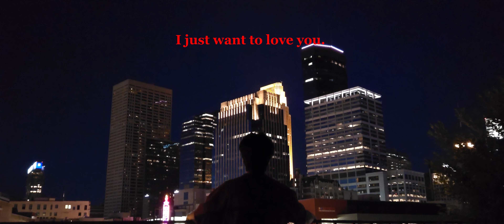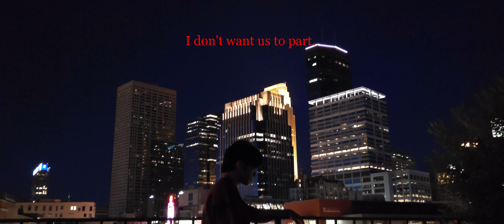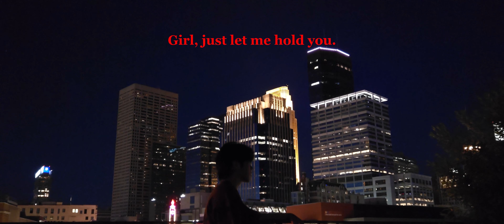KRUI - Love You (Official Lyric Video)